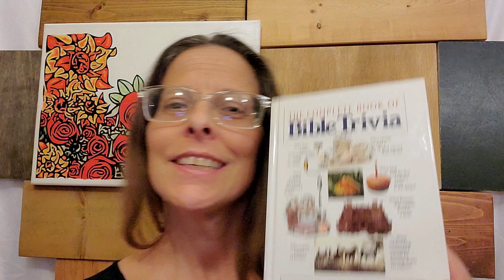Bible Trivia with Grace Question 11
Bible Trivia fun with Metamorphic Grace from the book
The Complete Book of Bible Trivia by J. Stephen Lang

a new series
answers to trivia questions are given the next day